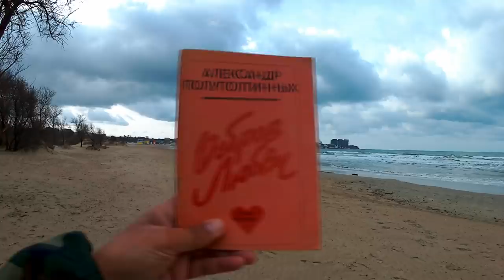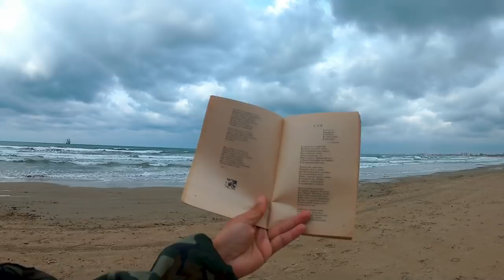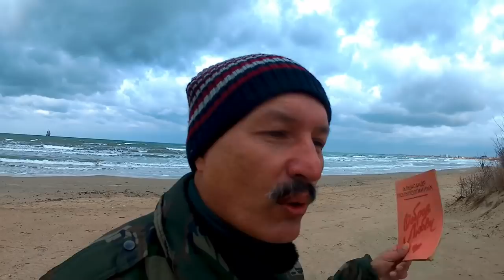АНАПА 🌞 ЧТО ОНИ делают с курортом? Если не можешь не ехать в Анапу - не приезжай!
Грусть и тоска, когда глядишь на то, что они делают с пляжем, с дюнами.